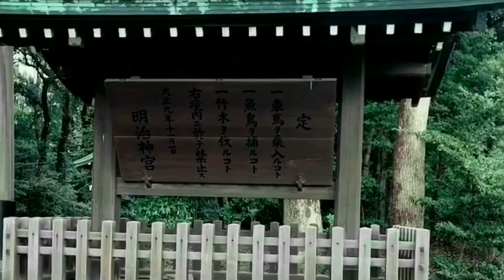Best of Tokyo Japan. Walk around plus TOY SHOPS!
Tokyo Japan Walk around.
See some of the places I visited in Tokyo.
Great atmosphere, toy shops and parks. Will be back!

This was not intended to be a vlog. Just on the go shots with the iPhone put together for memories.

Places include:
Shibuya
Harajuku
Akihabara
Nakano Broadway
Shinjuku
Yoyogi Park

For more Toy Hunts check out my video at Ins Point Toy shop: